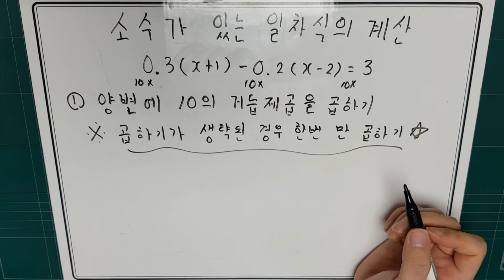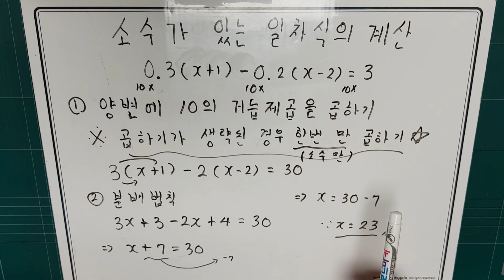[중1]소수가 있는 일차식의 계산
일차식의 계산에서 미지수의 계수에 소수가 있는 경우 계산 방법